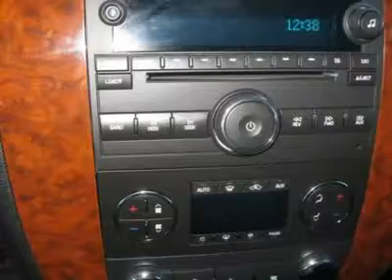2008 CHEVROLET TAHOE Denver/Thornton, CO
2008 CHEVROLET TAHOE Denver/Thornton, CO
Stock

Grand Automotive Used
2000 W. 104th
Denver/Thornton, CO 80234